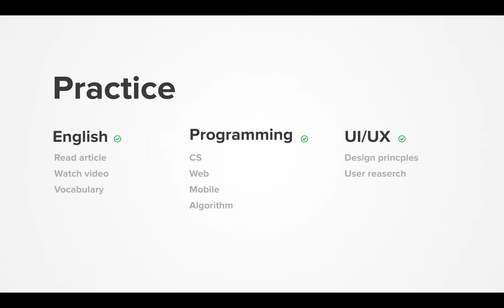Diary 2022-01-16, part 941